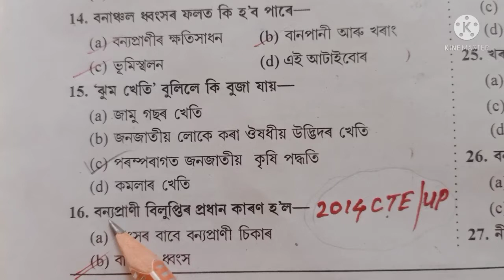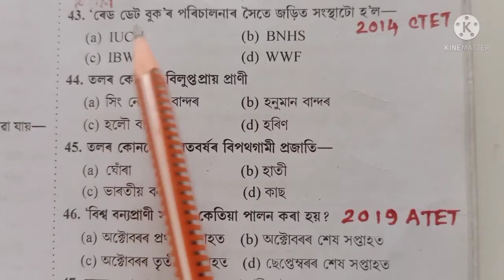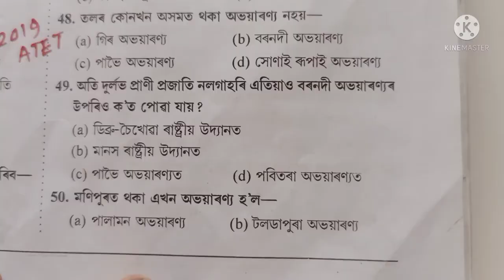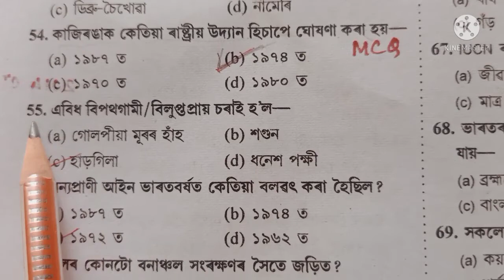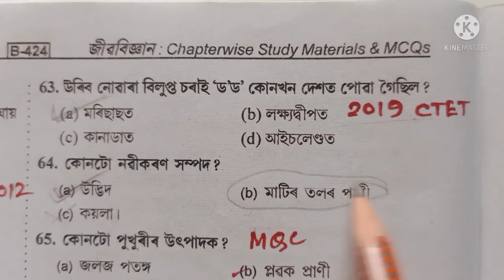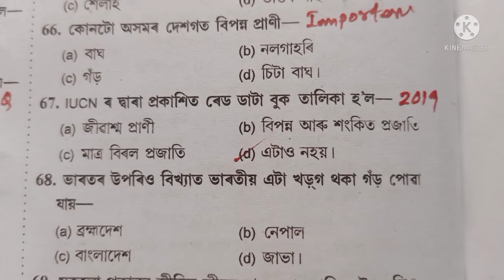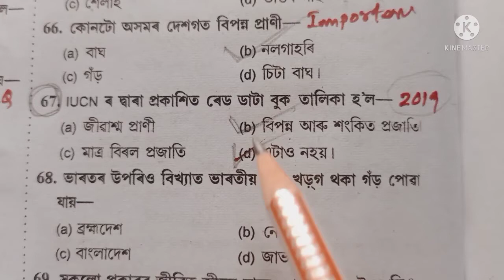EVS ASSAM TET /EVS_assam_tet /evs /পৰিৱেশ অধ্যয়ন/জৈৱ-বৈচিত্ৰতা_আৰু_সংৰক্ষণ